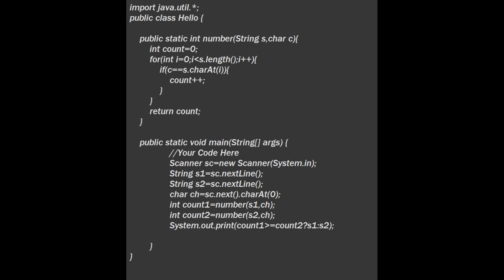SkillRack - Daily Challenge - String with Maximum Alphabet CH (Program Id: 6901) 28-01-24